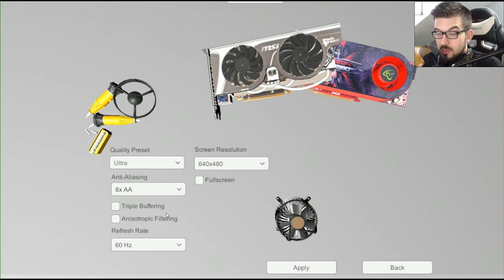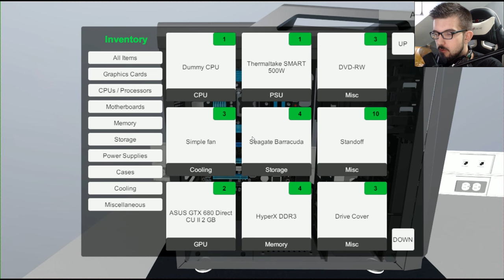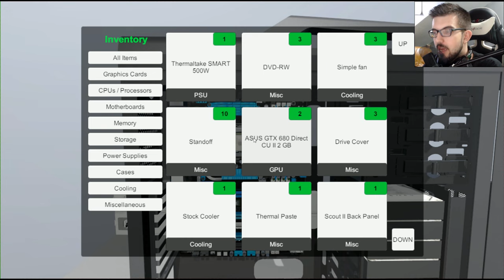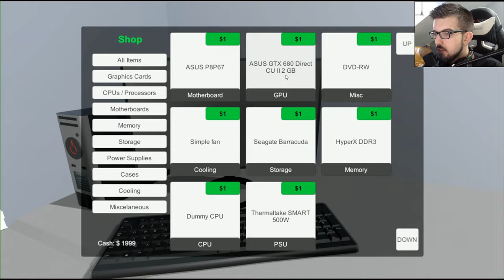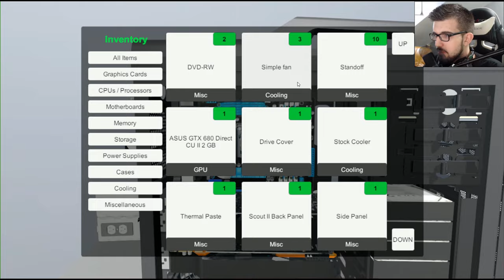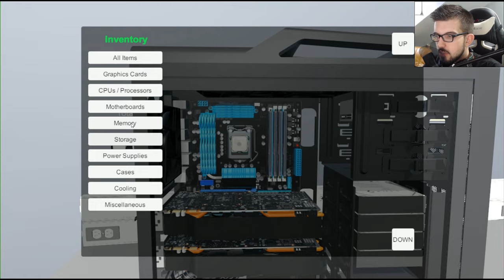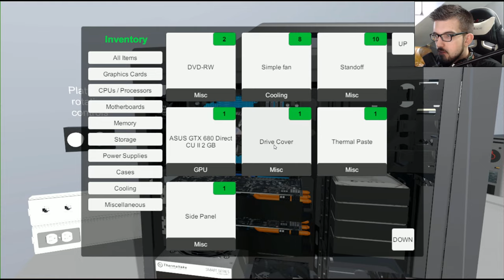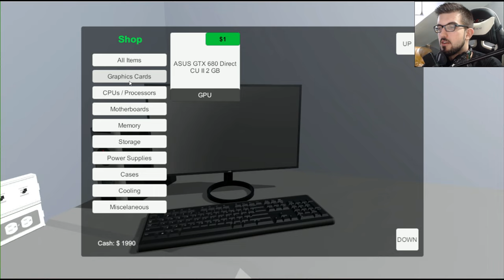[FR] BEST PC EVER !? - PC Building Simulator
Le Best PC de 2017 ?  Ou pas !

Tu veux tester ce simulateur ?

CREDIT
Jeu disponible ici à bas prix !
Music : Good For You - THBD / We Are One - Vexento

- 7 € de réduction pour vous inscrire sur l’offre de votre choix à avec mon code « MrHusotsukigamo7 »

300 points offerts sur ZappyDay – le site qui vous fait gagner plein de cadeaux facilement en cliquant